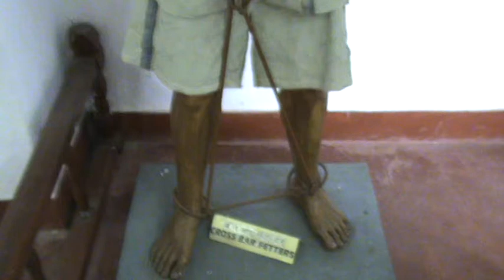Cellular Jail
prisoners chained wid Cross Bar Fetters so dat the mor agresiv 1s cant run away